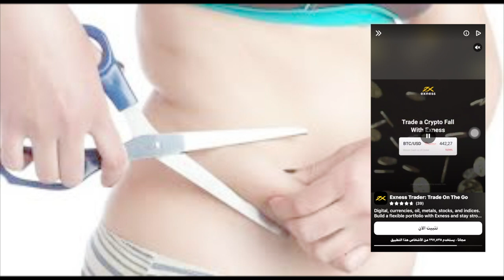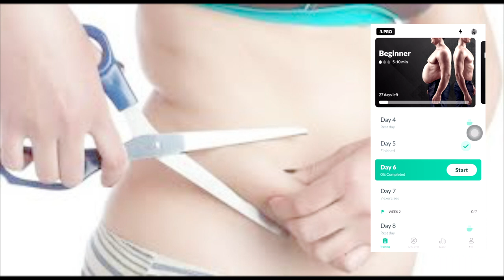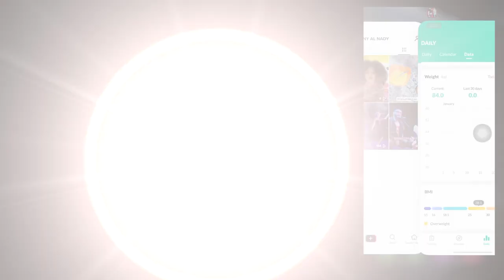التخسيس السريع للبطن والارداف|التخسيس في الشتاء